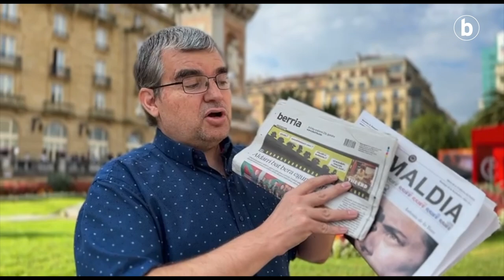25. fotograma | Urtzi Urkizuren kritika | irailak 22